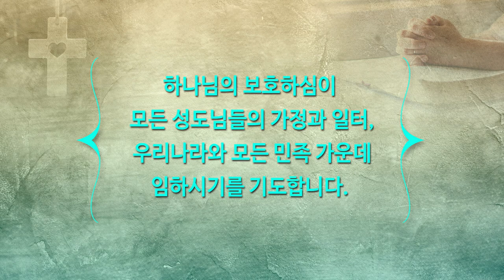기도로 하늘문을 연다 | 하이기쁨교회 10월 24일 주일예배 | 설교 조병호 담임목사 | 조병호 통박사 채널을 통해 함께 드리겠습니다.